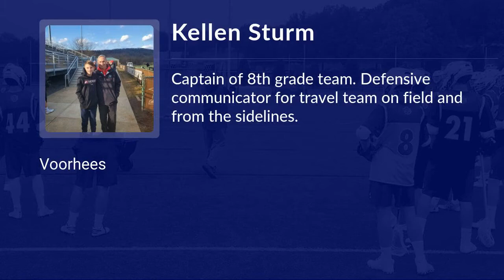Kellen Sturm Lacrosse Highlights | NJ 2025 | Def, LSM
Kellen Sturm Recruiting Video.